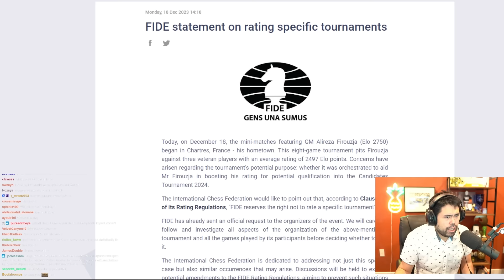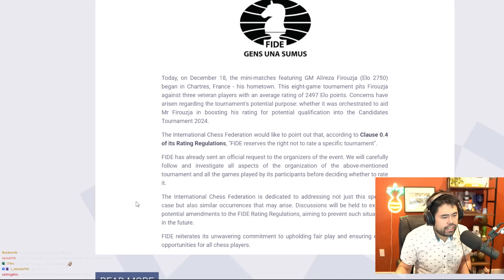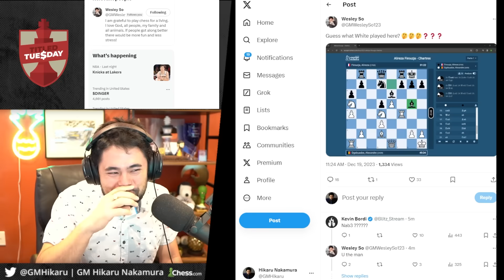Titled Tuesday Is Full of Landmines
Hikaru plays in one of the most stacked Titled Tuesdays ever. Part 1 of 2